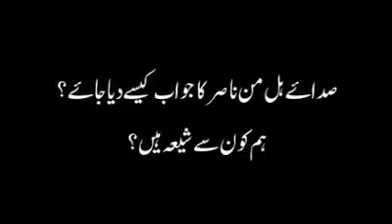‫لبیک کہنے وقت لبیک یاحسین ع کہا جاتا ہے مگر تحریک بیداری اُمت مصطفیٰؐ